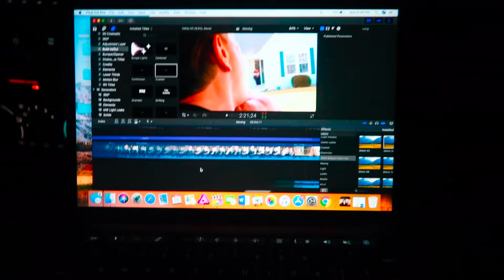BACK AT DISNEY WORLD!!!!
THE JOURNEY GUYS IS HERE!!! I'm so happy to start daily vlogging again! THANK you for the massive support on yesterdays video, now WE are back here at Disney World, WE ARE HOME!!